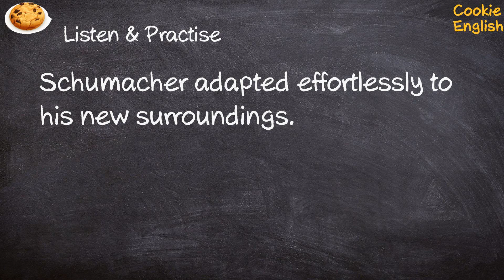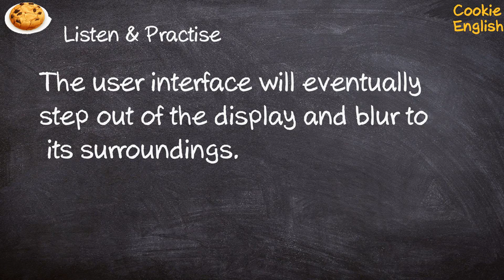Surroundings Pronunciation, Paraphrase, Listen & Practice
1. Schumacher adapted effortlessly to his new surroundings.
2. The user interface will eventually step out of the display and blur to its surroundings.
3. When they approach me they see only my surroundings,themselves, or figments of their imagination - indeed,everything and anything except me."